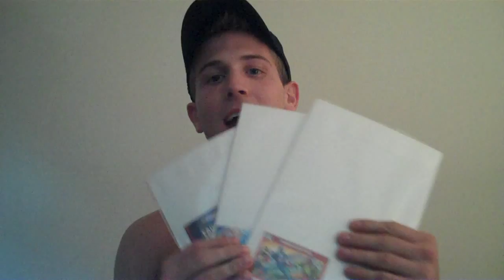My birthday is coming and all I want is to teach you fitness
Easiest Bodyfat Measuring Tool! - SKULPT AIM

High Protein Food! - Pasta, Oatmeal, Granola, and Snack Bars!

Fitness Genes - Maximize YOUR Genetic Potential!

THYNC - Want To Sleep Better & Focus More During Your Workouts?